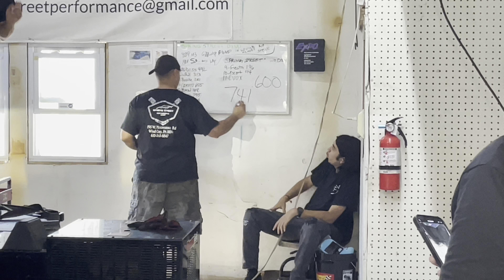Spring Street Performance Dyno day Evo camaro bmw Subaru vw Audi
2015 Audi rs5 492
2015 subi Impreza 313
2014 Vw beetle 281
2015 Camaro 655
2016 bmw 750 418
2006 Evo 795
1995 Ford escort 114
2018 Subi wrx 253
2014 Ford focus st 348 firts pull made more second pull.
2015 evo 600 on 93 e85 741